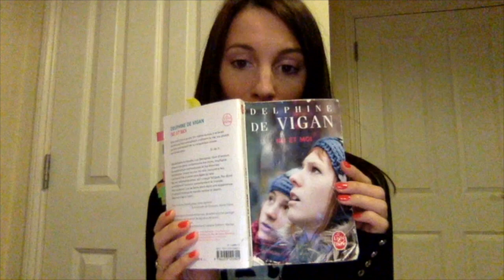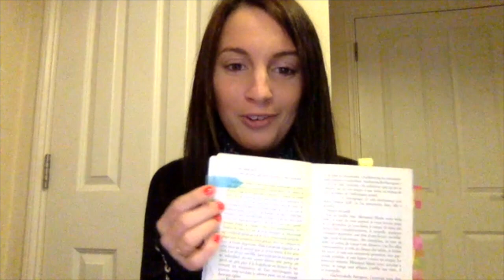chapter 1 - No et moi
NO et MOI - Etude du chapitre 1

This video is made to support my resources on the book that you can find in my online shop on TES.

This resource includes:

- Five power-points with a question booklet for each chapter to guide your students through the book
- A booklet with all the main quotes from the first two chapters
- Two comprehension exercises of extracts
- A written analysis of chapters 3, 4 and 5

I would really appreciate some feedback :-) Thank you very much.

@EloCamden - Twitter
@MllePierre - Facebook Page

Credit to HookSounds for the music! Thanks!
Credit to Moovly for the intro video! Thanks!